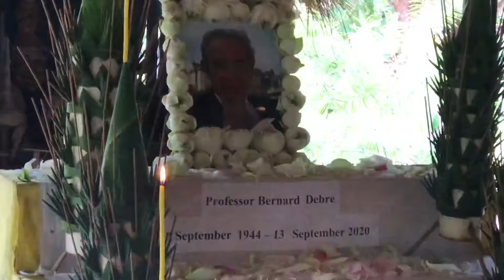D’Angkor, un rite honorant la mémoire de Bernard Debre.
Les Danseuses Sacrées d’Angkor on dédie le rituel des 10 jours avec 75 fleurs de lotus blanc exprimé a travers le language silencieux du gestuel de la dance classique Khmère, honorant la memoire du Professeur Bernard Debre sur un mantra du Dalai Lama. Traditionellement le rite des 10 jours marque le depart terrestre de l'âme pour sa demeure celeste. Ce rite est aussi une célébration des 75 ans de la vie de Bernard parti trop tot, trop vite. Que son âme repose en paix et veille sur sa famille.